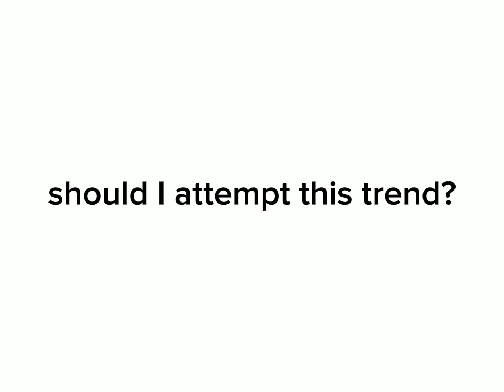should I attempt this trend